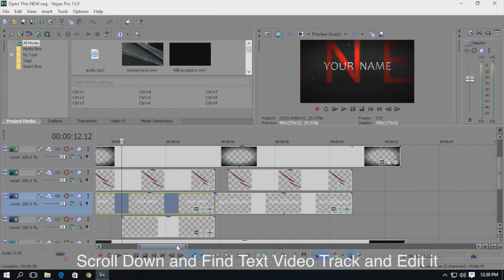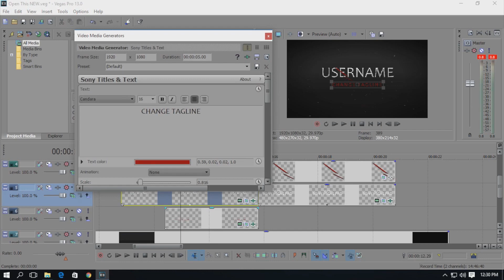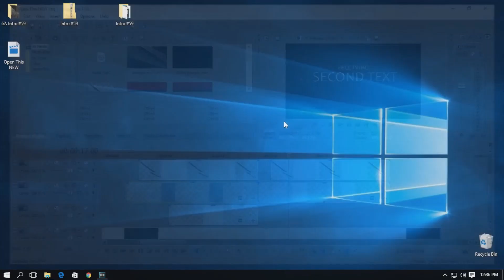FREE Intro Template #102 Sony Vegas Pro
I Provide Free Intro Templates For Your YouTube Videos or Any Other Type of Videos.